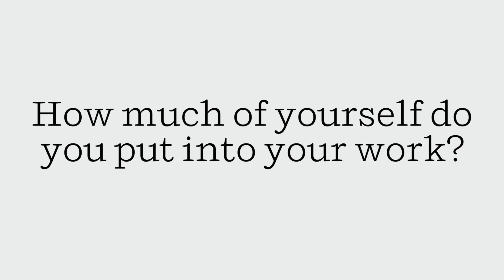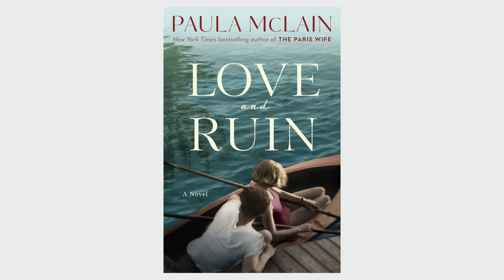Meet the Author: Paula McLain (LOVE AND RUIN)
Author Paula McLain discusses the first book she fell in love with and pouring herself into her work.

About LOVE AND RUIN

In 1937, twenty-eight-year-old Martha Gellhorn travels alone to Madrid to report on the atrocities of the Spanish Civil War and becomes drawn to the stories of ordinary people caught in the devastating conflict. It’s the adventure she’s been looking for and her chance to prove herself a worthy journalist in a field dominated by men. But she also finds herself unexpectedly—and uncontrollably—falling in love with Hemingway, a man on his way to becoming a legend.

In the shadow of the impending Second World War, and set against the turbulent backdrops of Madrid and Cuba, Martha and Ernest’s relationship and their professional careers ignite. But when Ernest publishes the biggest literary success of his career, For Whom the Bell Tolls, they are no longer equals, and Martha must make a choice: surrender to the confining demands of being a famous man’s wife or risk losing Ernest by forging a path as her own woman and writer. It is a dilemma that could force her to break his heart, and hers.